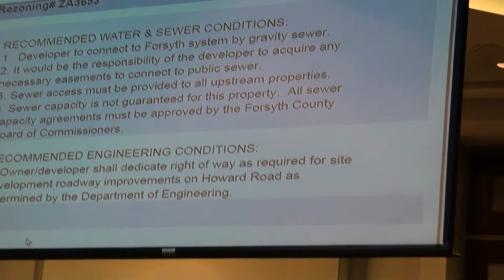Dr. Joe Moses recuses from ZA3653 Howard Road Partners, LLC 11/26/13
0:00  Attorney Josh Scoggins makes excuses for the applicant changing its company name on the zoning application ZA3653 from FR-Oakcliff, LLC to Howard Road Partners, LLC.

1:55  Forsyth County Planning Commission member Dr. Joe Moses recuses himself from voting on ZA3653.

2:37  Dr. Moses offers to pay Forsyth County commission chairman Ralph (Pete) Amos for the county attorney's time to prepare his Open Government Proposal.

3:14  Amos refuses Moses' offer, saying it wasn't about the money.